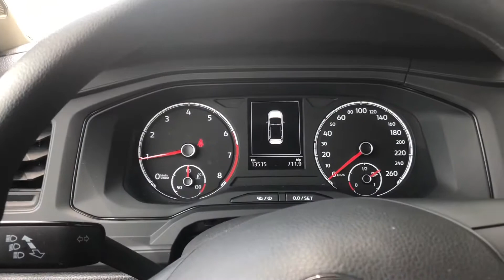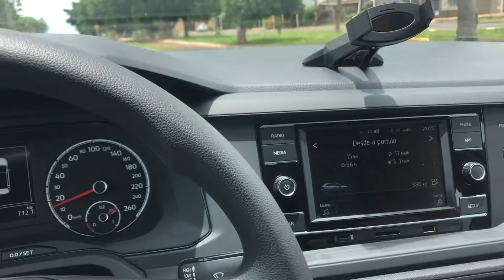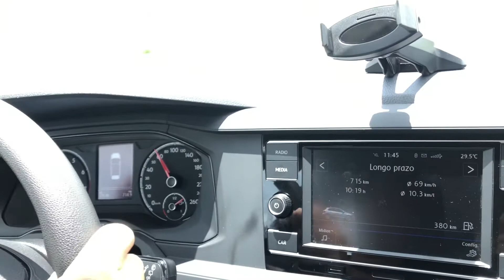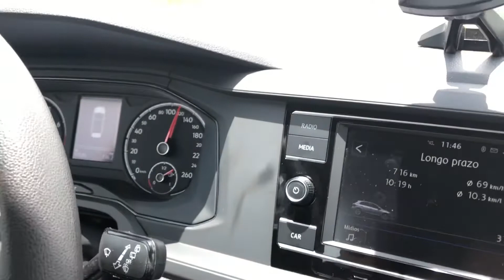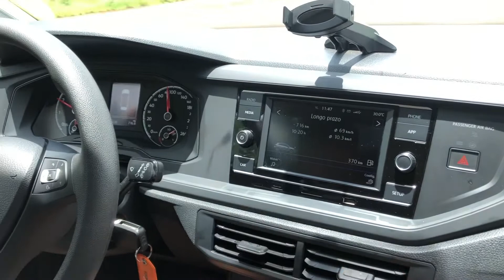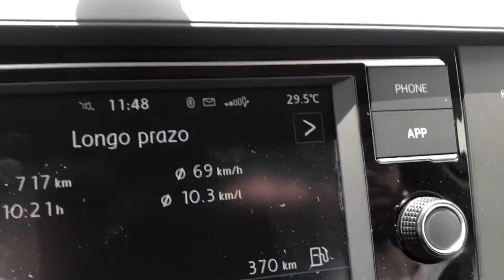POLO MSI 1.6 AUTOMÁTICO - É BOM ? ANDA BEM ?